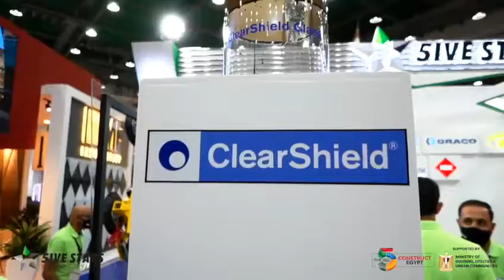5ive Stars Trading Company at Big 5 Construction Show 2021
5ive Stars Trading Company is Ritec International's official Marketing Partner in Egypt. They are fully trained to apply the ClearShield Eco-System® to upgrade ordinary glass to 'non-stick' easy-clean ClearShield Eco-Glass®. Not only is this glass easier to clean, it resists staining, discolouration and bacterial adhesion and maintains a pristine appearance for longer.

At the Big 5 show, 5ive Stars promoted the benefits of ClearShield Eco-Glass® to visitors using 'mud dome' demonstrations that visually and instantly differentiate this special type of glass from untreated glass. Also on hand where 'tape-test' half-treated glass samples, where visitors were asked to peel back the sticker and feel the 'non-stick' performance of the treated half.